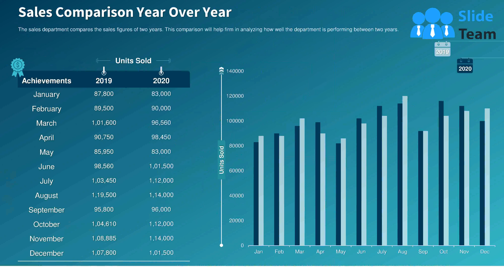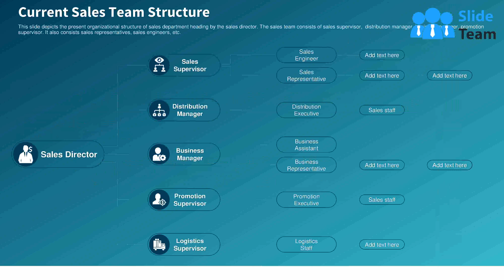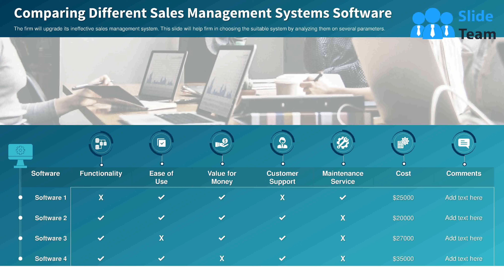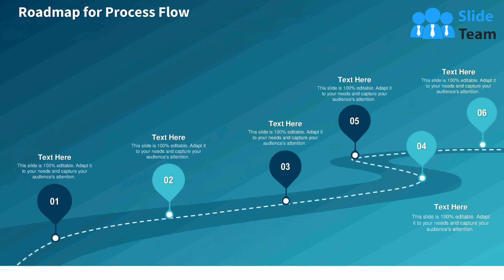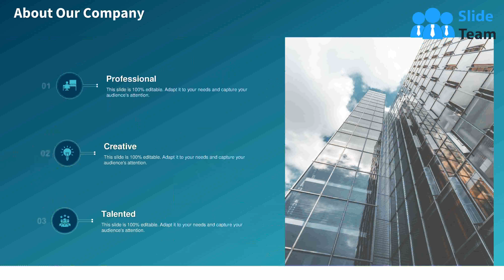Sales Initiatives Report Assessment To Improve Salesperson Performance Complete Deck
This template will be useful for sales department to determine various initiatives which be critical in generating leads, customers and sales enhancement. It will determine the current scenario of firm in terms of current market share. It will provide information about the present situation of sales department, how brands are performing. It will also portray various concerns faced by sales department in terms of high customer and sales force churn rate, poor sales team performance, etc. The sales team performance will be evaluated based on certain parameters such as number of meetings held by representatives, number of opportunities created, up sell and cross sell rates, etc. The sales team performance will be analyzed on daily, weekly, and yearly basis. The template provides information regarding various initiatives taken by firm to enhance overall sales experience for customers as well employees by embracing technology in sales department, workforce planning and training, handling churned customers and implementing different marketing strategies to improve sales. The firm will determine the impact of various sales initiatives on the overall performance of sales department. Cost benefit analysis of different marketing strategies will be determined. The details regarding cost associated to sales department is provided in the template.